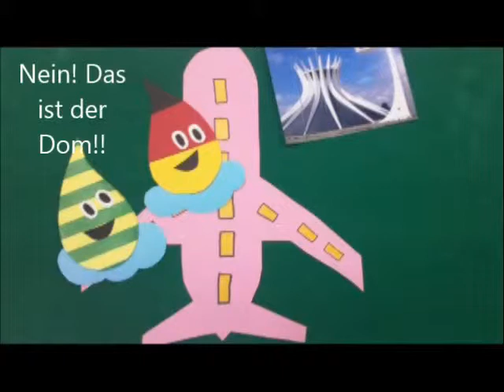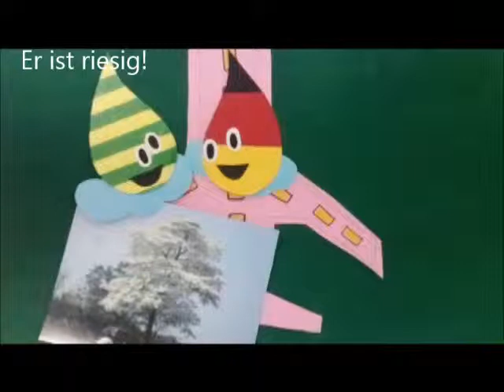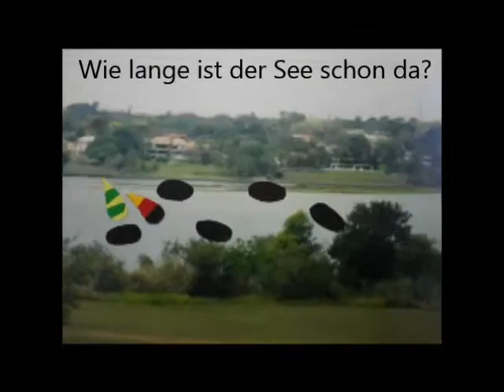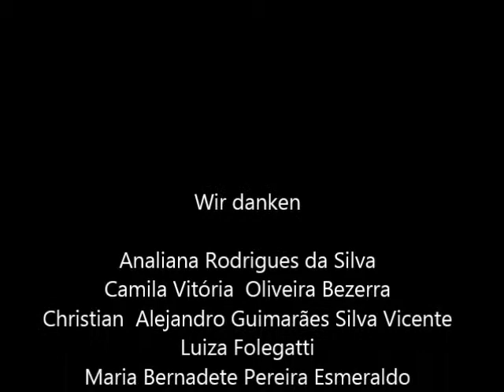Uma gota vai viajar / Ein Wassertropfen geht auf Reisen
Animação produzida pelos alunos do CIL de Brasília para o concurso "Cidades à beira de rios / Städte an Flüssen", novembro de 2014, e para o qual recebeu Menção Honrosa.